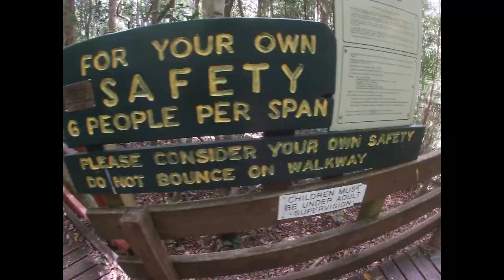O'Reilly's Mountain Retreat 2019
O'Reilly's Mountain Retreat, January 2019 filmed via GoPro 7 White